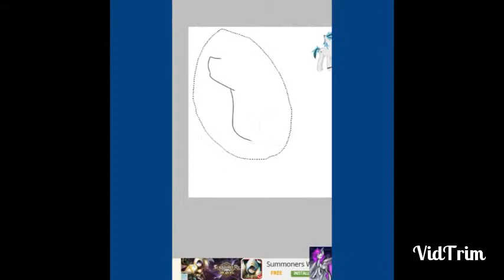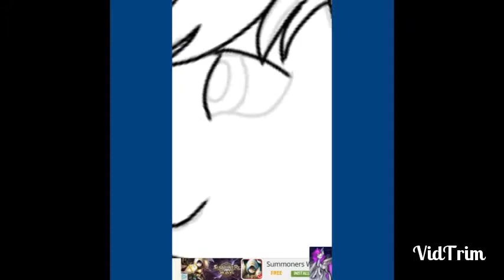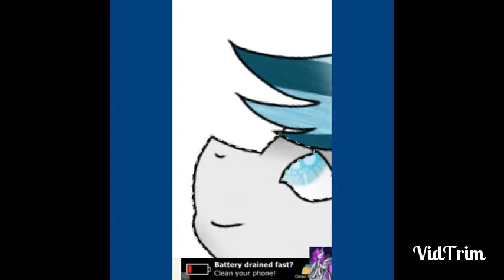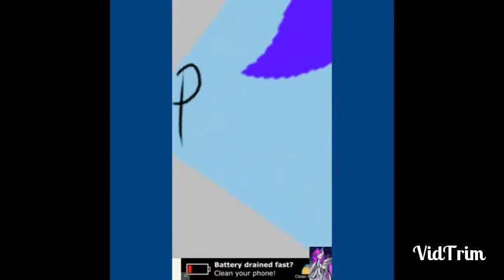-=SpeedPaint=- Iceclaw Dusk (art trade)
Hey guys!I hope you enjoyed this video.Check out Iceclaw Dusk's channel!!

I take requests AND art trade requests!!

Programs used:

-Ibis paintx
-Az recorder
-inshot
-vidtrim

I luv you all bye!